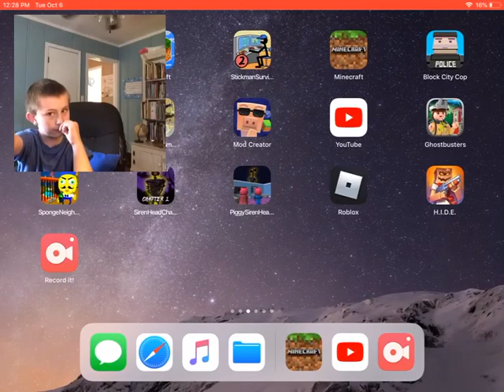Exploring The World of Minecraft Hello Neighbor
Join CC Gamer in Hello Neighbor Minecraft